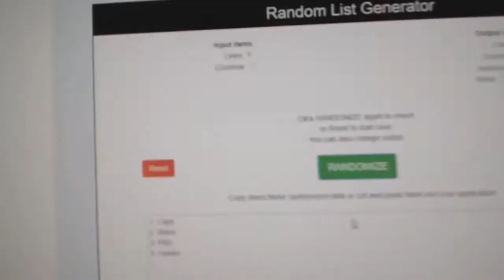Multi Randoms - C&C GB #9745